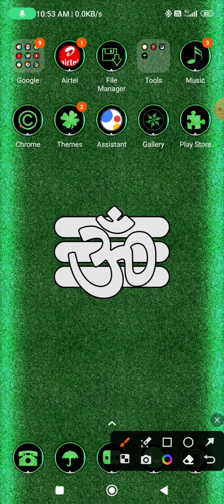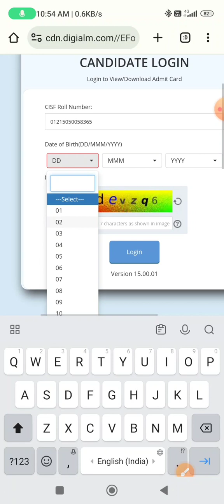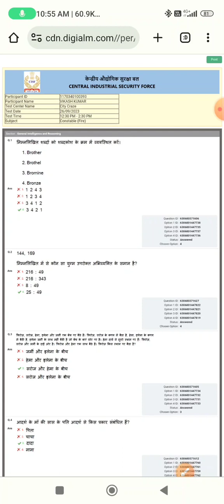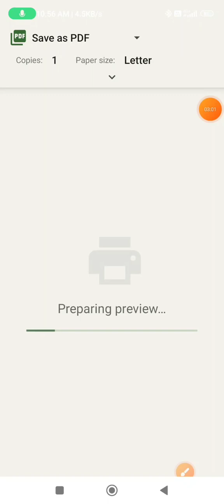Cisf Fireman Answer Key जारी |Cisf Fire Answer Key 2023 Out| Cisf Fire Answer Key Download 2023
2023
how to check cisf admit card
how to check cisf tradesman admit
card
how to check cisf id card online
how to check cisf admit card 2023
how to check bsf result
how to check bsf hcm answer key
how to check ssc result 2023
how to check cisf fireman admit card
how to check ssc answer key
how to check cisf head constable
admit card
cisf fireman documents kya kya
lagega
cisf fireman download admit card
cisf fireman admit card kaise
download karen
cisf fireman syllabus 2022 pdf
download
cisf fireman me kya kya document
chahiye
cisf fireman duty
cisf fireman duty video
cisf fireman dress
cisf fireman dress code
cisf fireman duty time
cisf fireman date
cisf fireman details
lagega
cisf fireman driver
cisf fireman driver admit card
cisf fireman answer key 2023
cisf fireman answer key
cisf fireman answer key kaise check
kare
cisf fireman answer key 2023 kab
aayega
cisf fireman answer key kab aayega
cisf fireman answer key 2023 kaise
dekhe
cisf fireman answer key kaise
download karen
cisf fireman answer key 2023 sarkari
result
cisf fireman answer key telugu
cisf fireman answer key 2023 2nd shift
cisf fireman cut off 2023
cisf answer key 2023
cisf
cisf fireman
cisf head constable written exam date
2019
cisf fireman exam date 2023
cisf hcm result 2023
cisf tradesman admit card 2023